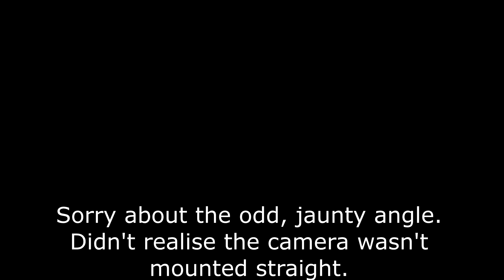Motorbike Blog: Rambling nonsense for approximately 30 minutes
When I was talking about "the Beacons", I actually meant Snowdonia. Missed that in the edit!